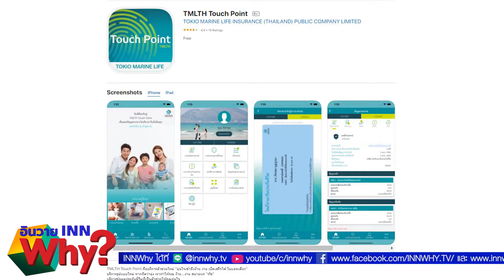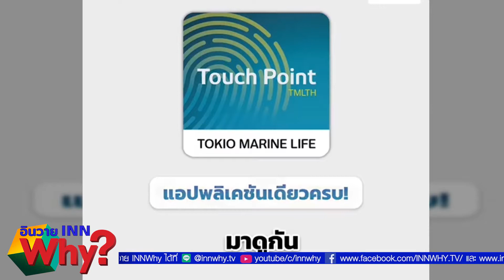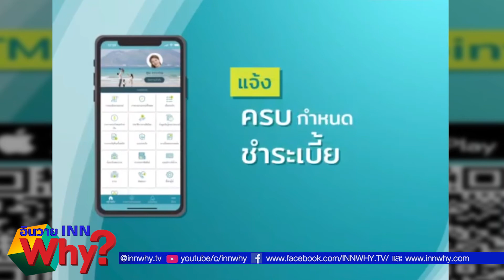INNWhy TV โตเกียวมารีนประกันชีวิตจับรางวัลแจกทองลูกค้า ครั้งที่ 3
FB Fanpage @INNWHY.TV
Line Official Account : @INNWHY.TV ประกัน การเงิน ลงทุน